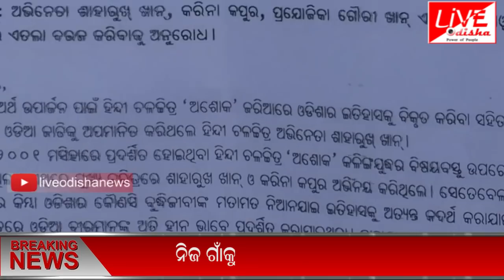ଦ୍ବି ପ୍ରହର ଖବର || Bulletin : 01 Nov 2018